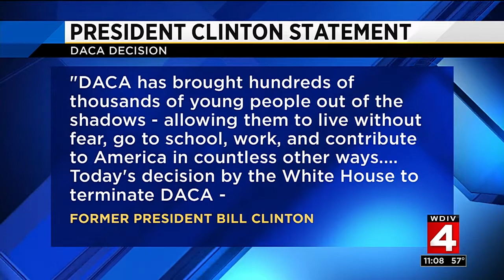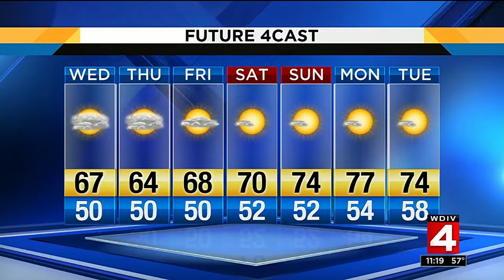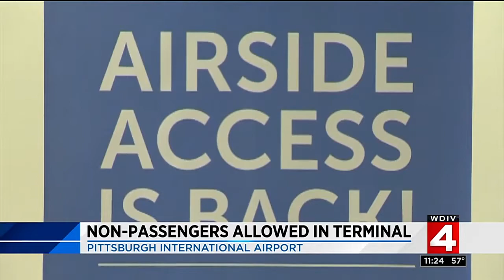Local 4 News at 11 -- Sept. 5, 2017